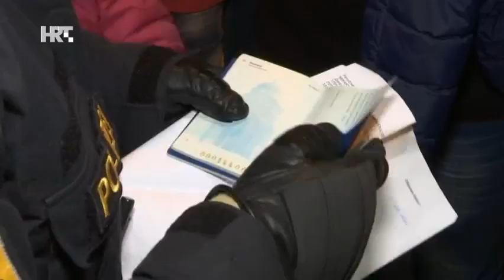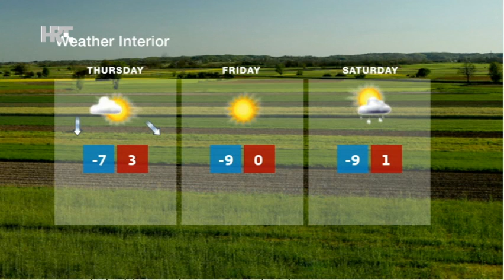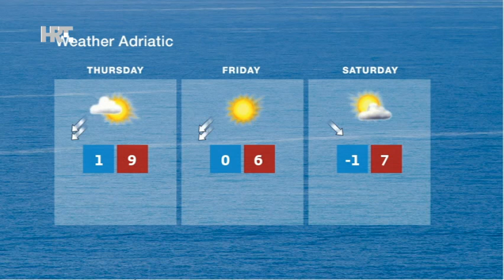NEWS HRT4 20/01/2016